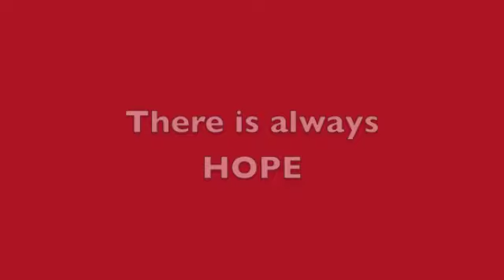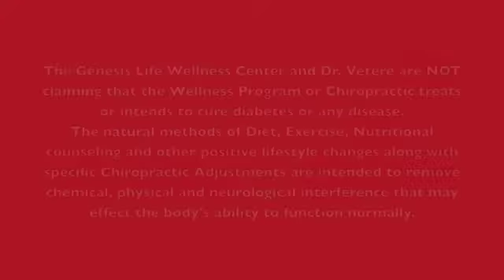MUST WATCH for Diabetes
Concerned about Diabetes